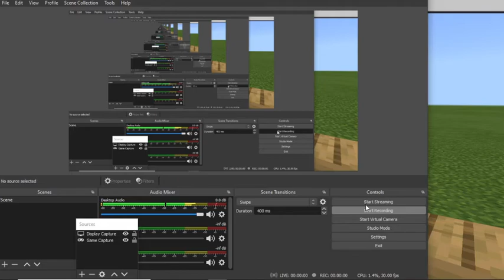secret base...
Hi guys
So today, I want to show you my secret base in Minecraft.If you like my content please do SUBSCRIBE!!Youtube Sometime glitching and UNSUBS ME :(,So please check it everyday!!!Enjoy this video :D

This video just for entertainment only,subs no

Comment this'🤡' if u read this FAR

I think,that all from me,
Thank you for read my description :)